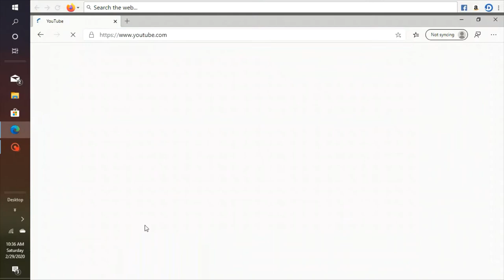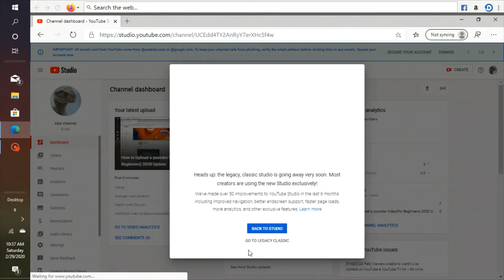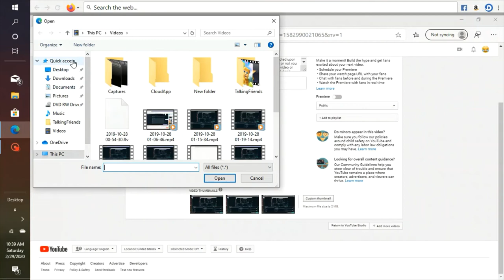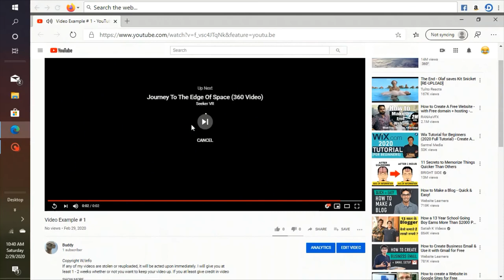How to do a customized thumbnail on your own youtube Video(For Beginners) 2020 Update